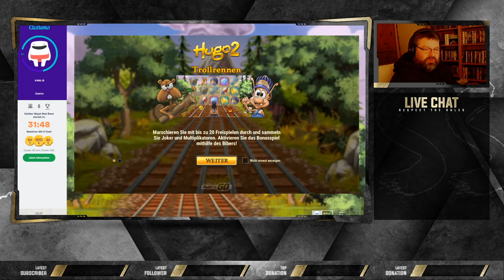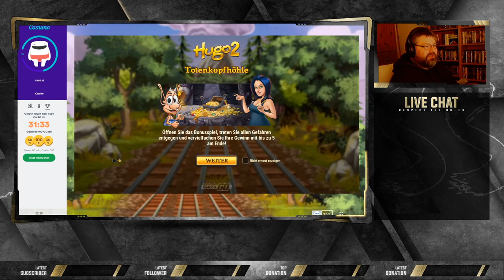Online Casino Casumo - Hugo 2